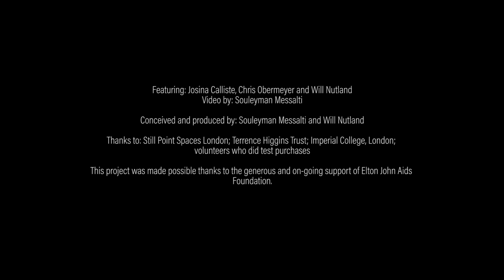Internet PrEP: the Real Deal?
Thousands of people are buying generic PrEP online. But how can we be sure that online PrEP is safe and genuine? Find out what PrEPster did across the summer of 2018 to test samples of online purchased PrEP from six of the major online PrEP sellers. English sub-titles.